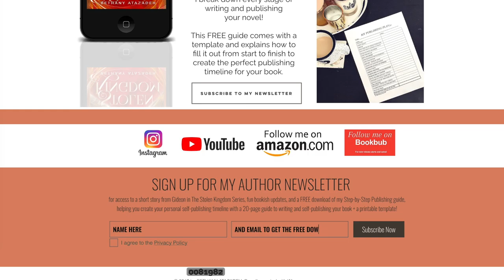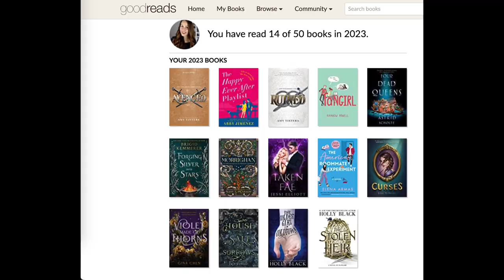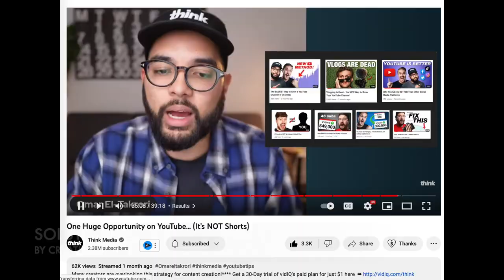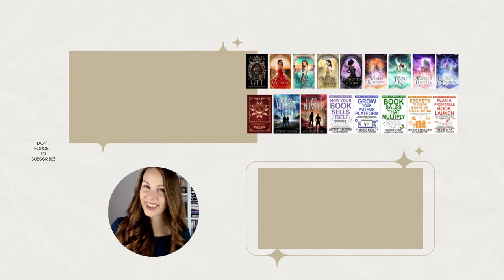Reframing writing goals & changing plans in a healthy way // DEVELOPING FLEXIBILITY as a writer mama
These are the things I'm doing to develop flexibility as a writer mom AND still make my goals and deadlines, even during months where I struggle like the last few months.

📖 T H E  Q U E E N ' S  R I S E   S E R I E S :

❤️ Bethany